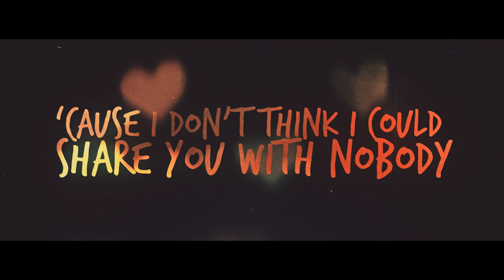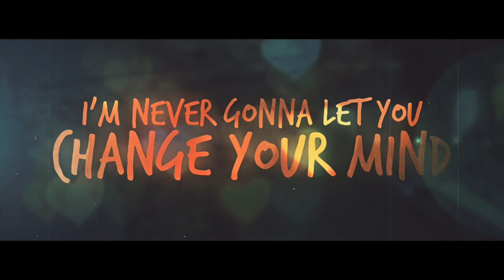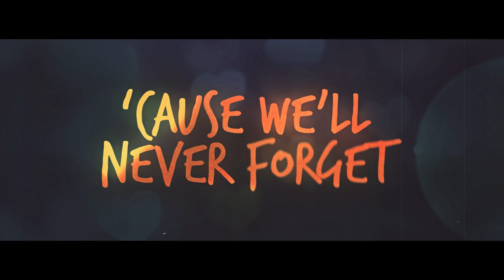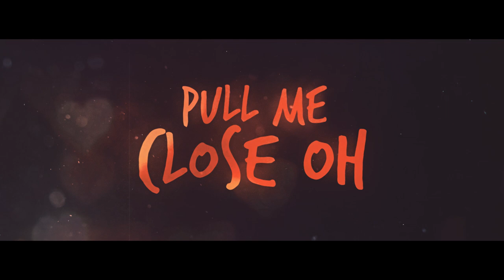Jaymes Young - Tied Down (Lyric Video)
I was super excited to have an opportunity to upload this lyric video for Jaymes Young.  His debut album Feel Something is out now and it's fantastic!!!

"Sometimes, the thing that ties you down sets you free." - Kirk Douglas